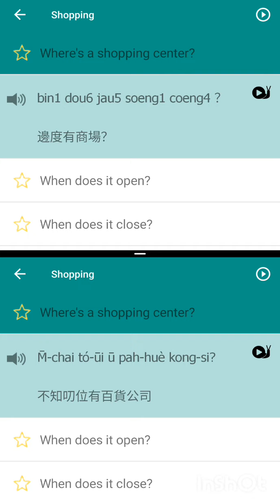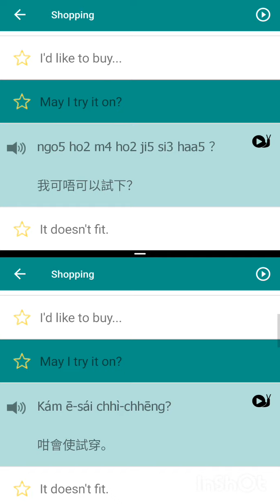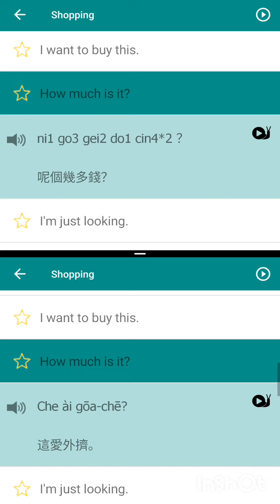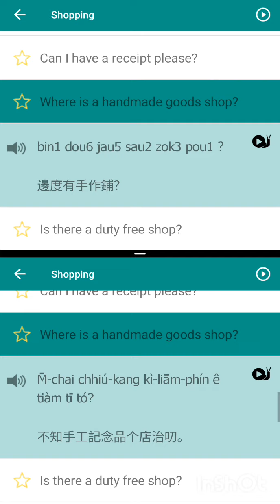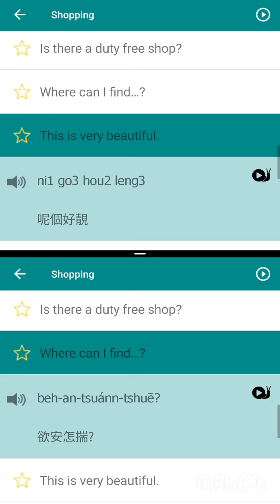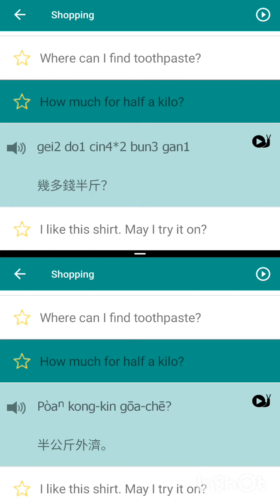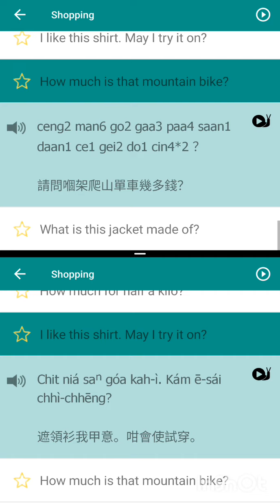香港廣東白話粵語和福建臺灣/閩南台語-課8-購物用語（廣東珠三角廣州人香港人地區方言對比福建人台灣人潮汕人海陸丰地區方言兩地不同發音的學習）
親愛的同學：
🌎觀看本學習視頻的時候，您只需要點擊播放就可以連續讀發音，不需要每一個單詞都點擊，請不用關閉手機，直到視頻結束，請把視頻保存在自己的播放列表，或者請你打開本學習頻道的播放列表 playlist, 點擊連續播放，這樣就可以在播放一個視頻後跳到下一個繼續播放（請先在YouTube設定setting裡把自動播放autoplay打開）

🌼🌸🏵️🌻如果您對本視頻作品喜歡並支持，請按屏幕左下方的圖標👍點贊，這樣本博主會更努力製作更多學習視頻。謝謝！同時如果您有任何疑問建議請您留言指教指正，非常謝謝！

附註：本視頻為學習語言的朗讀參考，如涉及背景音樂或任何版權問題請留言給本博主處理，万謝
附註：製作本視頻使用的關鍵字